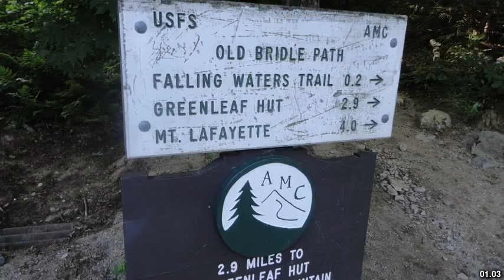Best places to visit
Best places to visit - Keyingham (United Kingdom) Best places to visit - Slideshows from all over the world - City trips, nature pictures, etc.